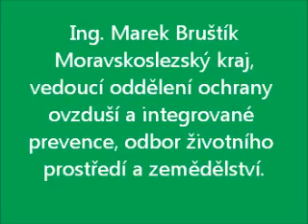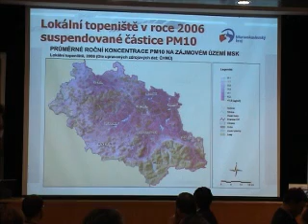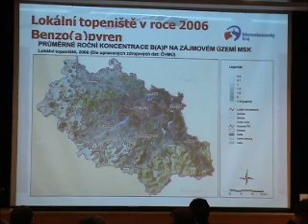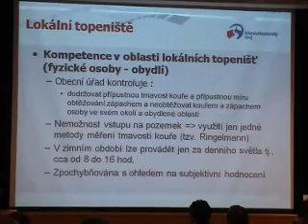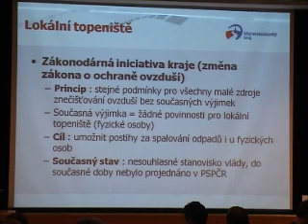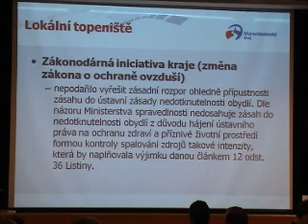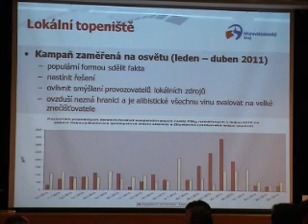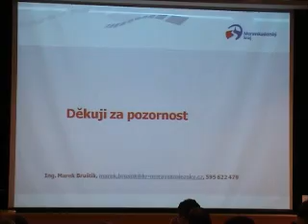Marek Bruštík, MSK